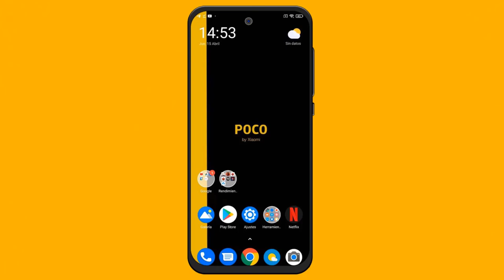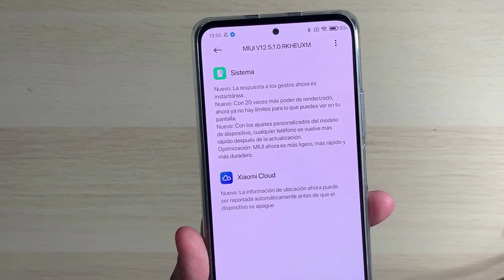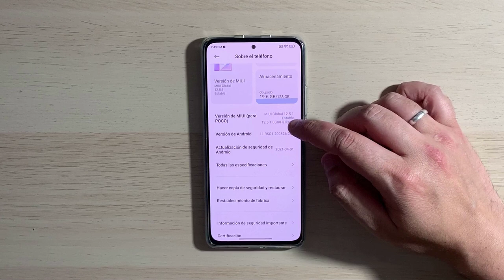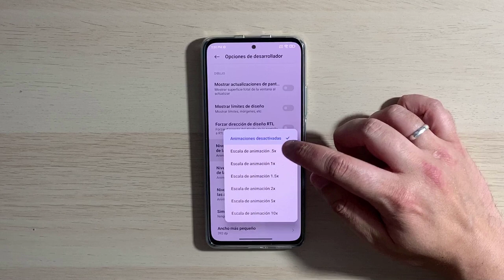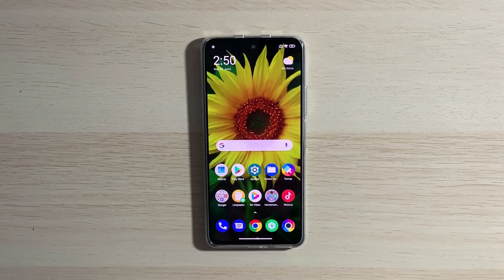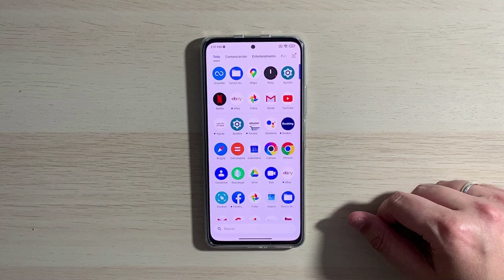¡Nueva OTA para el Poco F3! MIUI 12.5.1 .. ¡Ahora vuela aún más!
📑 DESCRIPCIÓN 📑

Hoy os traigo la actualización que acaba de salir para el Poco F3 con toda la lista de novedades que dejé en mi anterior vídeo (enlace más abajo). Una actualización que mejora muchísimo más el terminal haciendolo un autentico misil.

🌐 VÍDEO CON TODOS LOS CAMBIOS 🌐

💲 DONACIONES 💲